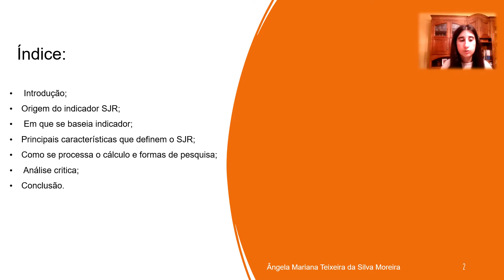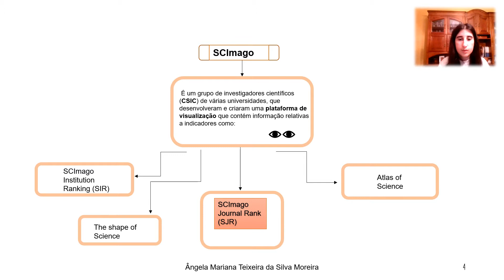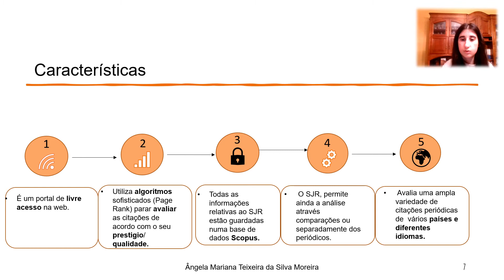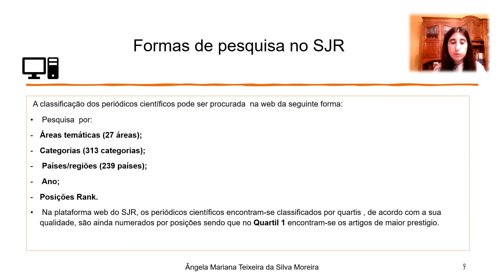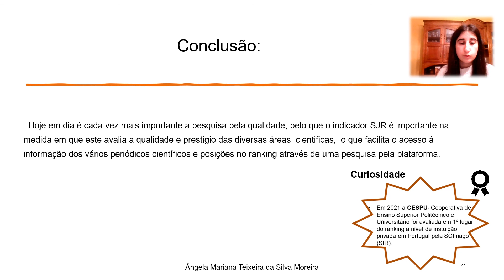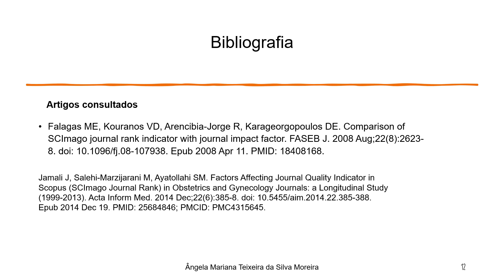SJR Ângela Moreira